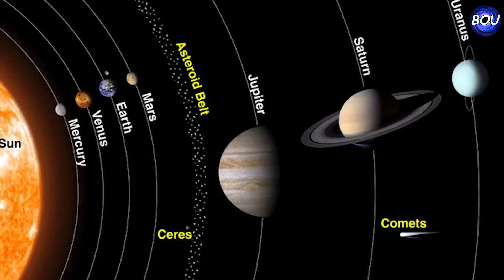Why is Bennu asteroid soil important for scientists?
In this video, we tried to fully explain the Osiris Rex mission to you. NASA scientists designed this mission in 2016. The purpose of this mission was to explain how life was formed on Earth. In 2018, the probe to asteroid Bennu reached and analyzed this asteroid for 505 days. Then, in 2020, it landed on this asteroid and took some of its soil as a sample. It sent a capsule called the survivor to the earth, and it went to the Apophis asteroid. The capsule arrived on Earth in 2023.